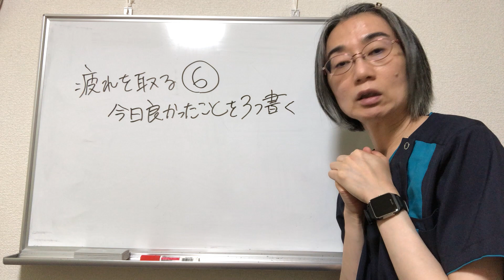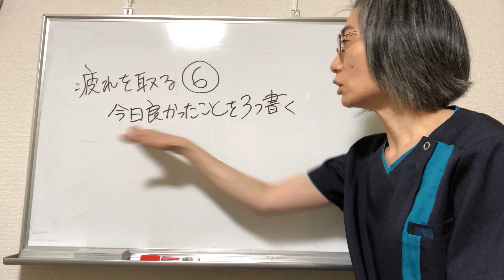寝ても疲れが取れないあなたへ 良かった事を書く♬【札幌 自律神経】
寝ても疲れが取れないあなたへお話しします！

札幌で自律神経系の症状でお悩みの方は
札幌で唯一の自律神経専門整体院~yosuga~へ

寝ても疲れが取れないについての動画はこちら
【健康】寝ても寝ても疲れが取れないのは何故か？ 原因は〇〇が９割
【寝ても疲れが取れない】眠い、だるい、やる気がでない！慢性的に感じる疲れの原因とは
寝ても眠い・眠れない・疲れが取れない・だるい。人間関係の我慢から来る不調と解決策
【驚愕】どれだけ寝ても疲れがとれない原因はこれ！９つの理由と対処法
それ副腎疲労です！あなたの疲れが全くとれないワケ。副腎疲労とは！？副腎疲労を改善させる方法とは？【栄養チャンネル信長】
脳疲労が無気力の原因｜まだ何もしていないのに疲れたと感じる原因と回復法
疲れた時しんどい時に見て！脳疲労や倦怠感を全回復する方法！やる気が出ない無気力改善！寝ても眠い人やぼーっとする人も【疲労困憊｜疲れが取れない】

寝ても疲れが取れない方へお話しします！